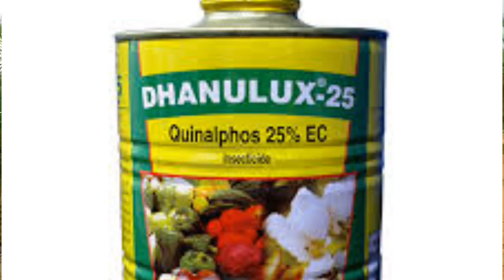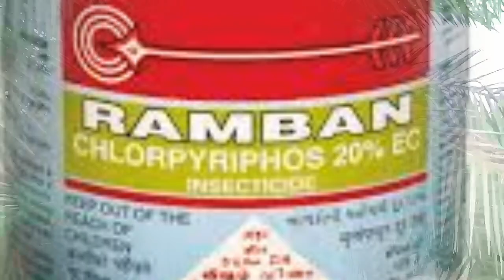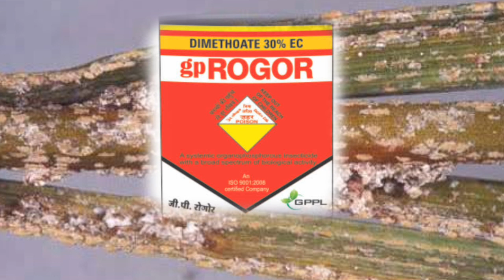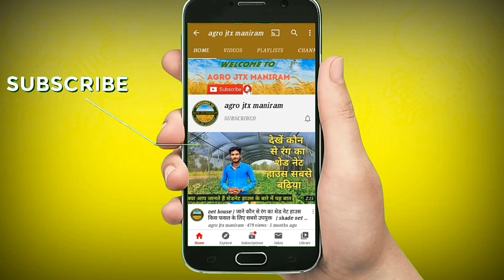खजूर की खेती | Date palm farming | date Palm farming in Rajasthan | khajur ki kheti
hi
i am maniram  welcom to our youtube channel agro jtx maniram

 खजूर की खेती के बारे में संपूर्ण जानकारी दी गई है इस वीडियो में इसलिए वीडियो को अंत  तक जरूर देखें

date Palm farming
date Palm farming in India
date palm farming in Rajasthan
Khajur ki kheti
Khajur ki kheti in Rajasthan

khajur ki kheti
date palm cultivation
dates cultivation
growing date trees
date palm farming
date palm varieties
growing date palms
date palm cultivation ppt
medjool date plant
coachella valley date farms
date farms in coachella valley
khajur
khajoor
khajur in english
khajoor in english
pind khajur
kimia dates price
pin khajur
pind khajur in english
sukha khajur
date khajoor
dates khajur
kacha khajur
kala khajur
pen khajur
pin khajur in english
kimia khajoor
best khajoor
pend khajur
fard khajoor
khajur packet
lion khajur
fresh khajoor
raw khajoor
pin khajoor
best khajur
paint khajoor
medjool khajoor
red khajur
kimiya khajur
yellow khajur
red khajoor
green khajur
prem khajur
yellow khajoor
kache khajur
khajur in diabetes
lal khajur
khajoor in diabetes
wet khajur
english khajur
ajuva khajoor
kimia khajoor price
ole khajur
sukha khajur in english
lion dates khajur
dates khajoor online
gila khajur
safawi khajoor
arbi khajur
green khajoor
ajuwa khajur
khajur good
lion khajoor